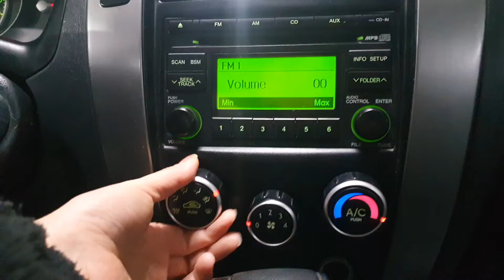2009 Hyundai Tucson A/T/932793